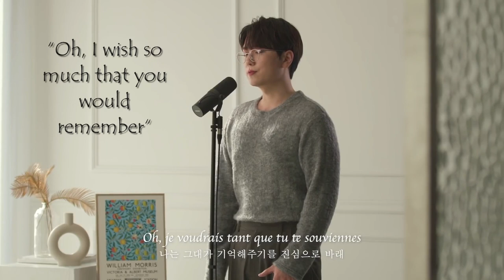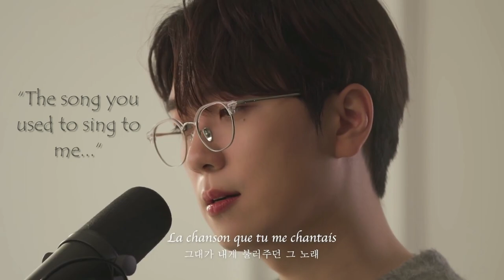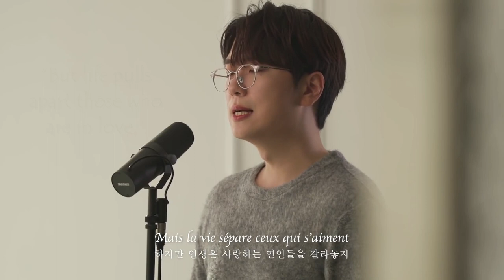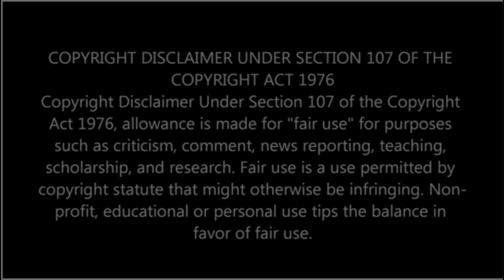Les Feuilles Mortes (Autumn Leaves, English subtitles) Covered by Ko Woo Rim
Video of Ko Woo Rim's cover 'of the French "Les Feuilles Mortes" ("Autumn Leaves") with English subtitles added to original video.  Original video titled "EP.2 Les feuilles mortes (Autumn Leaves) Covered by Woorim Ko (고우림)" and found